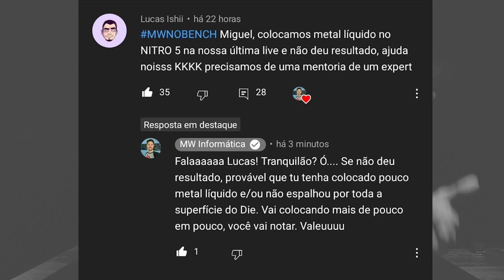Colocamos METAL LÍQUIDO no NITRO 5! (i5 9300H + GTX1650) Thermal Grizzly Conductonaut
🛒 Link para compra

🛒 Link para compra

🛒 Link para compra

🛒 Link para compra

📍 Suporte articulado ELG F80N
🛒 Link para compra

🛒 Link para compra

🛒 Link para compra

🛒 Link para compra